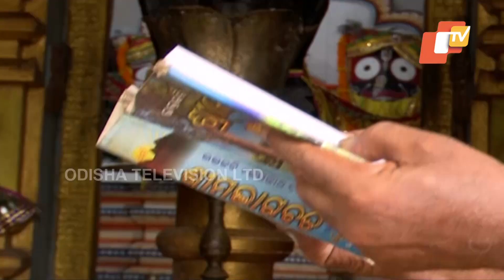ଆନନ୍ଦପୁରରେ ବଞ୍ଚୋ ଜଗନ୍ନାଥ ମନ୍ଦିର ॥ SARBATRA JAGANNATH EP 20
କେନ୍ଦୁଝରର ଆନନ୍ଦପୁରରେ ବଞ୍ଚୋ ଜଗନ୍ନାଥ ମନ୍ଦିର । ଜାଣନ୍ତୁ ମହାପ୍ରଭୁଙ୍କ ଆଉ ଏକ ଲୀଳା
OdishaTV is Odisha's no 1 News Channel. OTV being the first private satellite TV channel in Odisha carries the onus of charting a course that behoves its pioneering efforts. Accordingly its charter objectives are FREE, FAIR and UNBIASED. OTV delivers reliable information across all platforms: TV, Internet and Mobile.